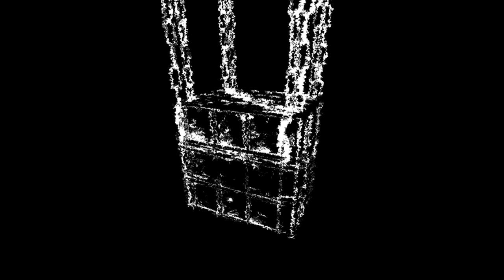ISOLATED IN AN ANECHOIC CHAMBER - FINAL STAGE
All credit goes towards the original creators of the music samples. I am making no profit on this project, and do not plan on making profit. No infringement is intended.
ISOLATION // STAGE 6
TOTAL MENTAL DEFEAT. TOTAL BRAINWASHING. ALL SELF AWARENESS IS ABOLISHED.
[TRACKLIST]
0:00:00 NO WORLD BEYOND
1:02:06 FINAL MOMENTS OF AWARENESS
2:03:51 DEFEAT BEYOND DEFEAT
3:05:11 FINAL DAYS IN ISOLATION